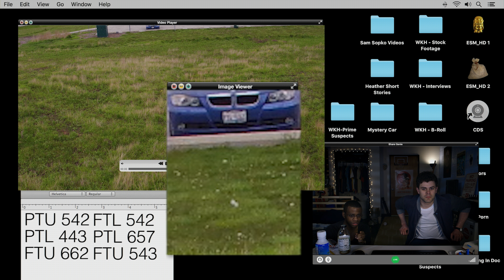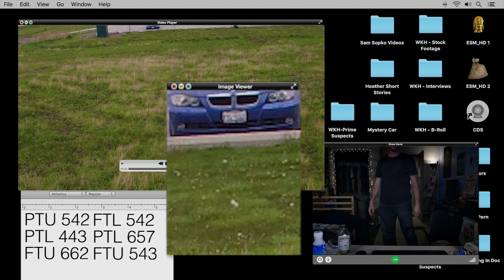WhoKilledHeather | Episode 26 - “Confessions Of A Delusional Mind”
Andrew learns some new information about Max, Barry sticks his nose where it doesn’t belong.

WhoKilledHeather is an original murder/mystery web series from Radar Studios
following the quest of college student Andrew Olson as he launches his own personal investigation into the mysterious death of classmate Heather Ross.

Created by Neal E. Fischer & Kevin Kirchman

Follow along using WKHSeries.

Follow

CAST

David Raymond - Andrew Olson
Charlotte Mae Ellison - “Q”
Christopher McClellan - Max
Doug Walker - Barry The R.A.
Casey Freund - Detective Jones
Cassidy Stirtz - Melanie
Hannah Toriumi - Heather Ross
Richard Strimer - Ron Sanders
Cory Hardin - Shaun O’Hara
Jeremy Trager - Bryce Urso

CREW

Director/Writer: Neal E. Fischer
Director/Writer: Kevin Kirchman
Writer:Dan Eden
Editors: Mallory Ryan & Mark P. Smith
Assistant Editor: Brandon Danzyger
Director of Photography: Kevin Kirchman
Colorist: Bryan Smaller
Production Designer: Linda Wyatt
Wardrobe Stylist: Rachel Yacapraro
Sound: Ed Bornstein & Patrick Lewandowski
Script Supervisor: Friday Savathphoune
Production Coordinator: Cassondra Balynas
Additional Photography: Ryan Marshall, Catherine Ring
Graphic Design/Art Dept Asst: Gavin Wright
Graphic Design: Kayla Mikula, Caldwell Butler
SFX Makeup: Brittany Vogel
PR/Marketing: Michelle Rose Micor
Content Manager: Garrett Woods
Interns: Zoe Pressman, Sabrina Thompson, Janelle Domek

About RADAR Studios:

RADAR Studios represents a team of uniquely talented directors and artists. They believe every project arrives in a state of creative development, and as a result, their directors and artists view each project as a living, growing idea. RADAR’S teams include directors, designers, VFX artists, editors, writers, musicians and photographers, each of whom contribute in a unique way, always in service to the core idea.

SPECIAL THANKS

Jimmy John’s

JerkyXP

Soylent

Metropolis

How Did This Get Made? Podcast (Special thanks to Marissa Ziets/Paul Scheer)